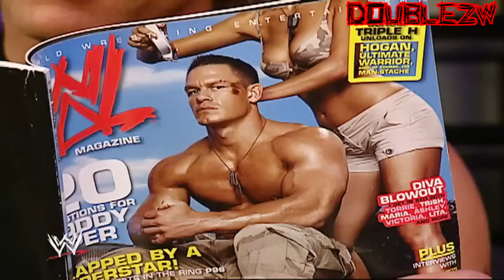DX, Maria, and Eugene Hilarious Segment | September 25, 2006 Raw